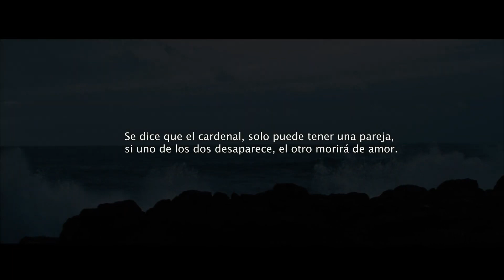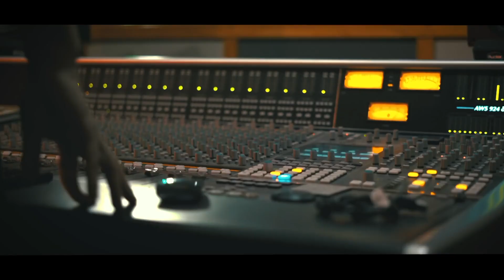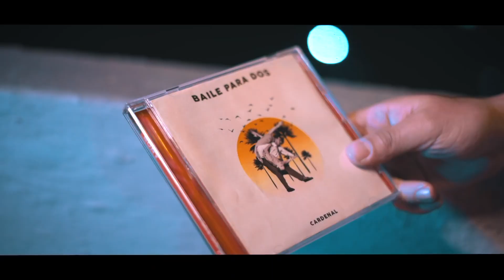ZonaBeta Cardenal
Nos enlazamos con Cardenal para que nos cuente todos los detalles de su reciente estreno SabesQueNo además conoceremos sobre la escena musical indeoendeite de quellos lares.¡Acómpañanos! 11:00hrs